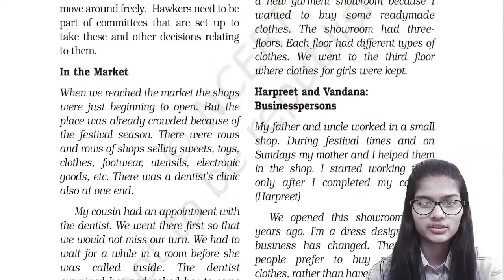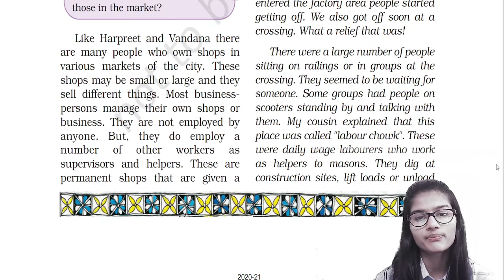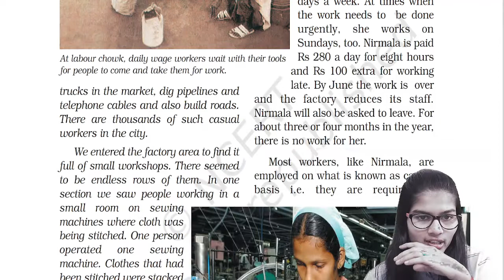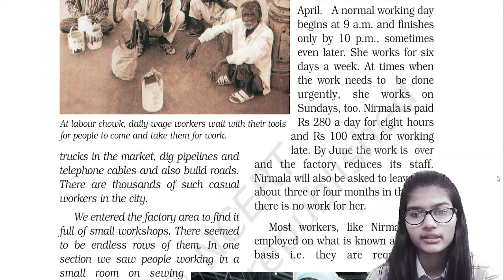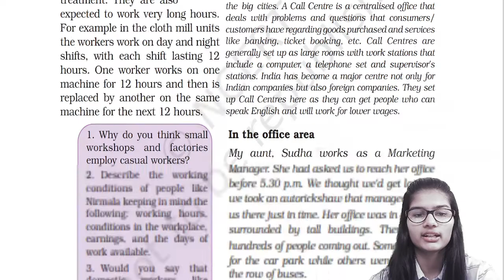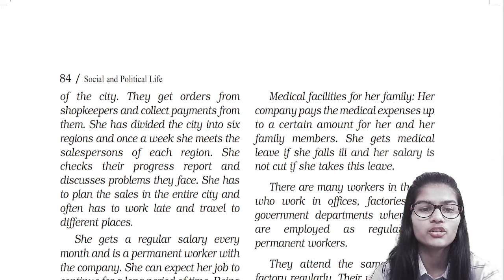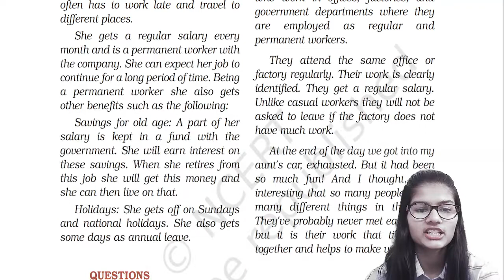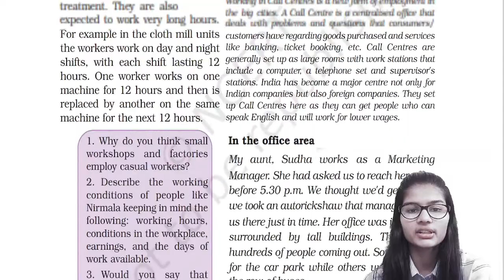L9: Political Science NCERT Class 6 | Lecture 2| Urban livelihood | UPSC/IAS | Shambhavi | Hindi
L9: Political Science NCERT Class 6 | Lecture 2 | Urban livelihood

In this video lecture, Shambhavi explains Lesson 9 of politics NCERT class 6 : Urban livelihood in a diverse manner .The aspirants are advised to watch the entire video lecture for a better understanding to crack UPSC CSE/IAS. It is the lecture  of the series we aims to give the upsc cse 2022/bpsc/pcs/uppsc students a complete understanding of  Lesson 9 of politics NCERT class 6 : Urban livelihood

Welcome to UPSC with Shambhavi Channel, your one-stop solution for UPSC CSE Exam. I will be teaching you daily on this channel. We will cover the entire syllabus, strategy, updates, and notifications which will help you to crack the UPSC CSE/IAS 2021/2022/2023 exams.
UPSC CSE aspirants who are preparing for their Exams will be benefited from this.

Make sure you follow the whole series of class 6th history

IAS (Indian Administrative Service) यानि भारतीय प्रशासनिक सेवा भारत के सर्वश्रेष्ठ पदों में से एक माना जाता है। IAS की परीक्षा देश की सबसे कठिन परीक्षा में से एक है। आईएएस ऑफिसर बनने के लिए UPSC (संघ लोक सेवा आयोग) द्वारा आल इंडिया सिविल सर्विस एग्जाम देना पड़ता है जिसके द्वारा भारत के टॉप तीन ऑफिसर IAS, IPS (इंडियन पुलिस सर्विस) और IFS चुने जाते है।

आईएएस की तैयारी कैसे करें
1. UPSC एग्जाम पैटर्न और सिलेबस को समझें
आईएएस बनने के लिए सबसे पहले आपको UPSC (यूनियन पब्लिक सर्विस कमिशन) के एग्जाम पैटर्न एवं सिलेबस को समझना होगा। क्योंकि इसी सिलेबस के अनुसार आपको अपनी पढ़ाई करनी है। आप चाहें तो सिलेबस का एक नोट बनाकर अपनी स्टडी टेबल के पास लगा लें, ये आपको बेहतर तरीके से तैयारी करने में बहुत मदद करेगा।

2. बेसिक लेवल को मजबूत बनाएँ
हमेशा याद रखें कि किसी भी एग्जाम की तैयारी के लिए आपको पहले अपने बेसिक को स्ट्रोंग यानि मजबूत बनाना चाहिए। इसके लिए NCERT की बुक्स सबसे बढ़िया ऑप्शन है। ये आपके UPSC Syllabus के लिए नींव (Basic) का काम करेगा।

3. स्टैण्डर्ड बुक्स पढ़ें
अब आप ये सोच रहे होंगे कि आईएएस की तैयारी करने के लिए आपको कौन सी बुक्स पढना चाहिए। क्योंकि एक ही विषय के कई राइटर्स की बुक आती है। अब आपको उनमें से किस राइटर की बुक पढनी है ये सवाल हर स्टूडेंट के मन में चलता है। तो दोस्तों आगे हमने आपको स्टैण्डर्ड बुक्स की लिस्ट दी है आप उनसे ही तैयारी करें।

3. करंट अफेयर्स पर अधिक ध्यान दें
UPSC की तैयारी के लिए आपको कम से कम 12 से 18 महीनों का करंट अफेयर्स  तैयार करना होगा, क्योंकि Preliminary Exam में करंट अफेयर्स के सवाल पूछे जाते है, इसलिए आपको करंट अफेयर्स को स्ट्रोंग बनाना होगा। इ

4. पुराने प्रश्न पत्रों को सोल्व करें
UPSC की तैयारी बेहतर तरीके से करने के लिए आप पिछले कुछ वर्षों के प्रश्न पत्रों को हल करें। इससे आपको आईडिया हो जाएगा कि एग्जाम में किस प्रकार के प्रश्न पूछे जाते है एवं परीक्षा का स्तर कैसा है।

5. Mock Test लगाएं और Answer Writing की प्रैक्टिस करें
अब बारी आती है, Mock Test लगाने की। मॉक टेस्ट से आपकी तैयारी कितनी हुई है और कैसी चल रही है, इसका विश्लेषण करने में मदद मिलेगी। और साथ ही आपको यह पता करने में आसानी होगी कि आपको किन विषयों पर ज्यादा ध्यान देना है|